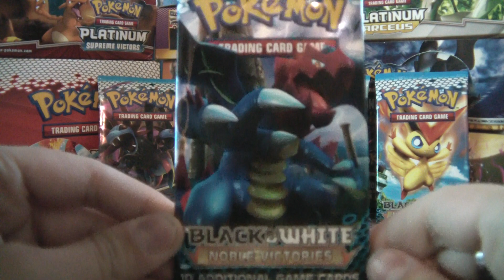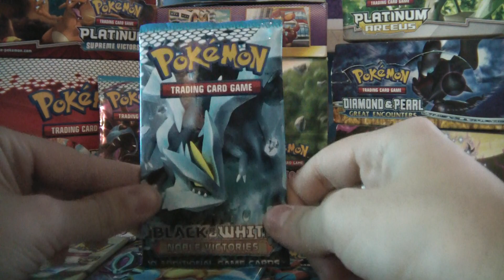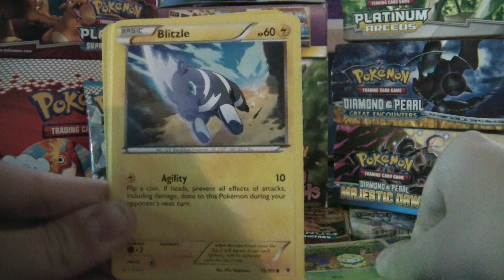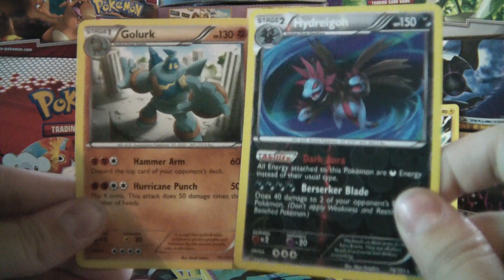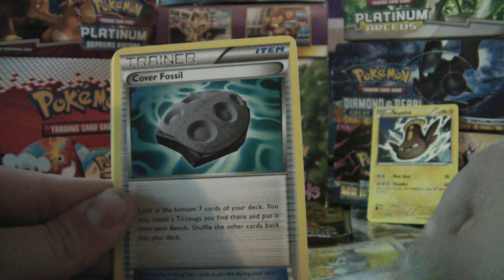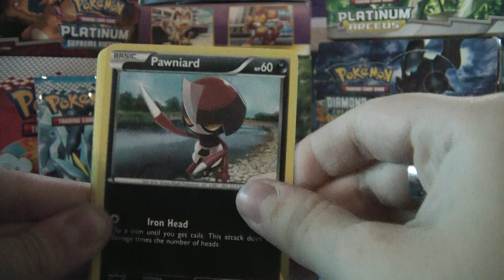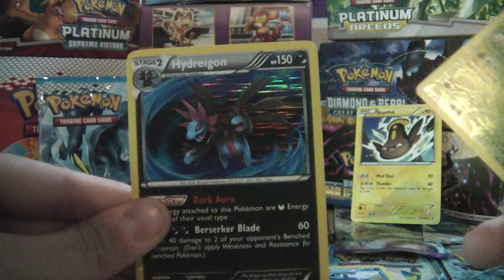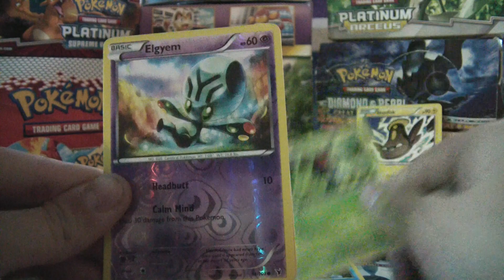Opening 15 Pokemon Noble Victories Booster Packs [1/2]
▂ ▃ ▄ ▅ ▆ ▇ █ IMPORTANTE █ ▇ ▆ ▅ ▄ ▃ ▂